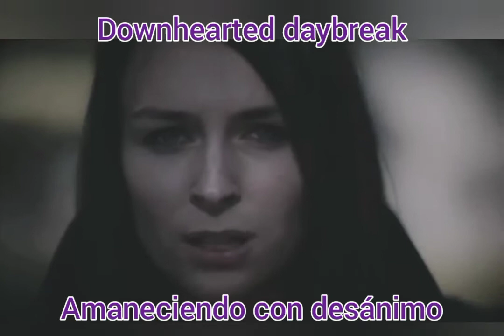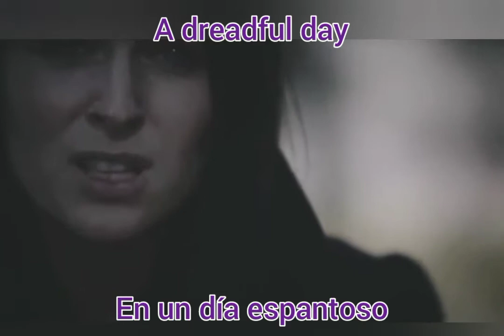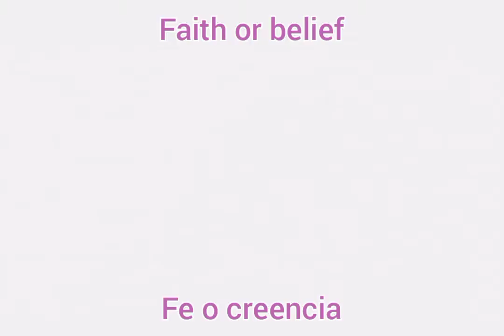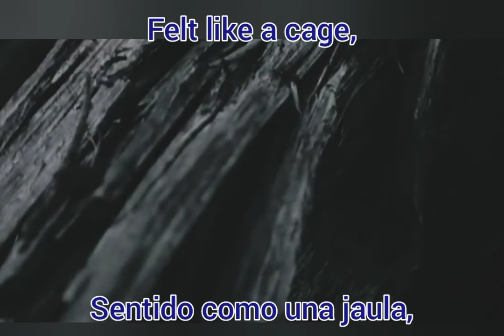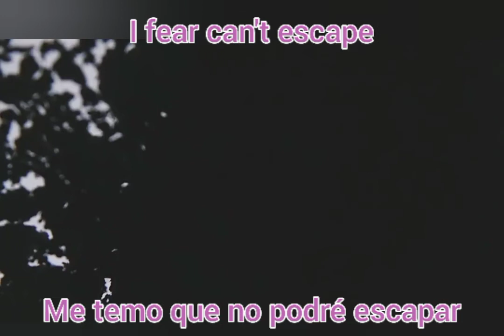Black sun aeon feat. Janica Lönn - Solitude (Lyrics/subtítulos en Español)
Este video es hecho únicamente con fines de entretenimiento, todos los derechos pertenecen a sus respectivos autores, colaboradores y compañías involucradas. el vídeo oficial se encuentra en la cuenta de Wolfheart.